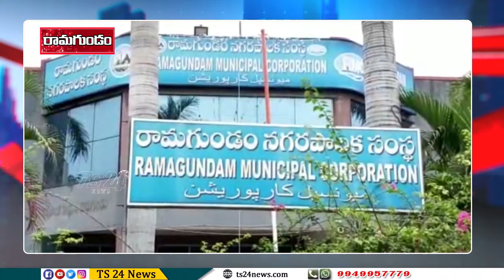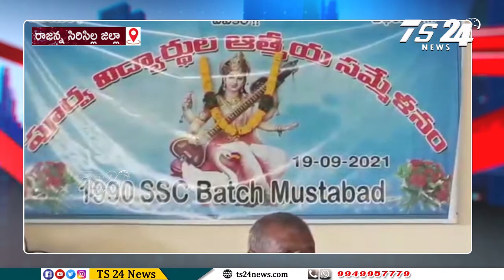BULLITEN |TS24 News